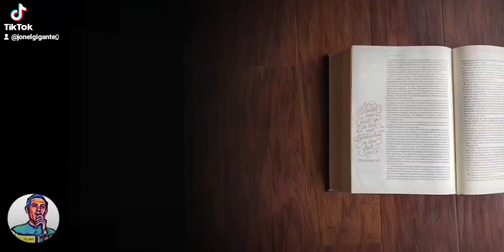GODFIRST TEAMJESUS JEDIDIAHSONG BIBLEQUIZ #66